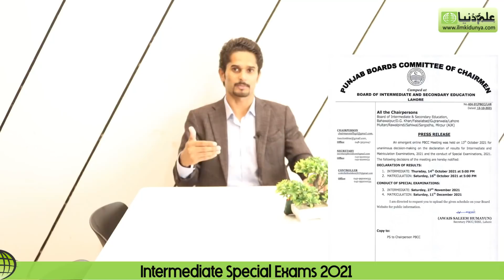Intermediate Special Exams 2021, Inter Special Exams 2021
The Punjab boards have started the registration for SSC and HSSC special examination 2021 for repeaters. It is compulsory for the candidates to follow the schedule issued by the authorities to avoid any inconvenience. The schedule has been announced by PBCC for Punjab educational boards that include BISE Lahore, BISE Gujranwala, BISE Multan, BISE DG Khan, BISE Faisalabad, BISE Sahiwal, BISE Rawalpindi, BISE Bahawalpur and BISE Sargodha. The candidates that have been looking that how to apply for special exam 2021 have to submit the admission form along with the required documents to the concerned board authorities. The Punjab board committee of chairperson has also announced the schedule for the commencement of the matric and intermediate special examinations 2021. The candidates are required to appear in the exams according to the schedule.

Career Options After FSc Pre Medical, Best Fields After FSc Pre Medical, Guidelines For FSc Students